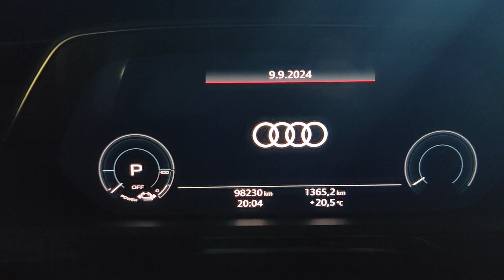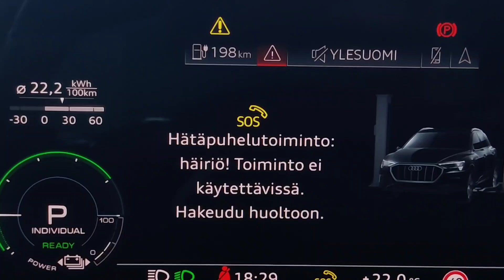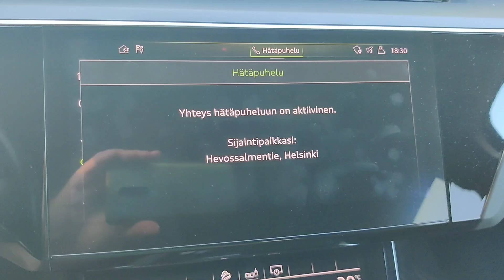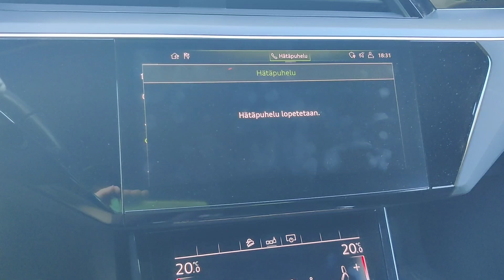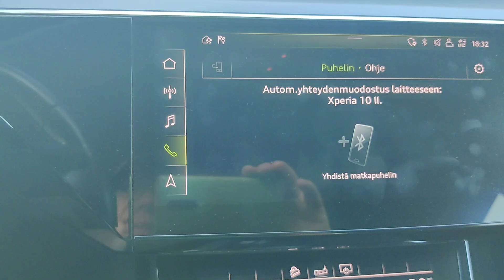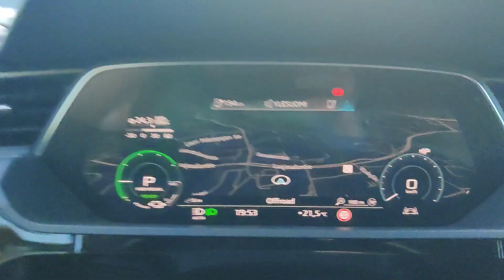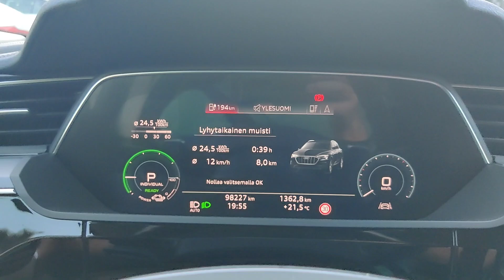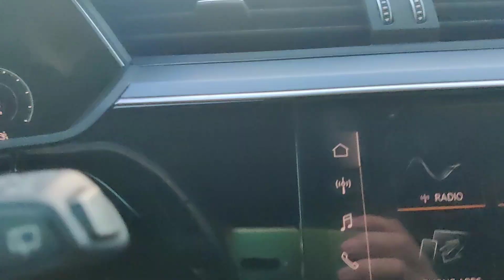Kotikorjaus Audi e-tronin hätäpuhelutoiminnon vikaan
Audi e-tron alkoi valittaa hätäpuhelutoiminnon vikaa. Samalla lakkasi toimimasta GPS, etähallinta ja liikennemerkkien tunnistus.

Vian saa kuitenkin korjattua helposti kotikonstein.